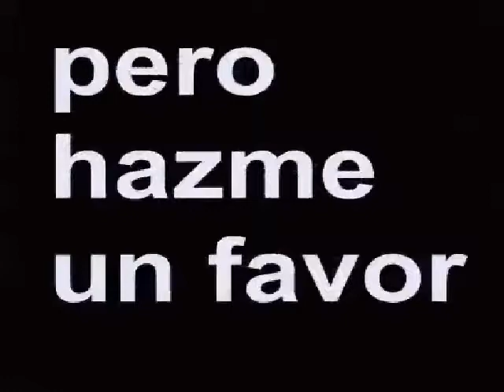VIDEOS DIVERTIDOS Y MAS 1